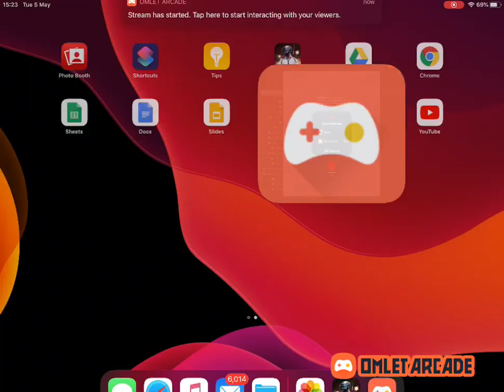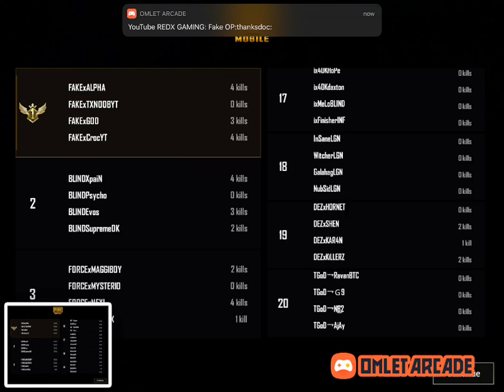MODX ELITE PREMIER LEAGUE S1- FINAL ROUND1